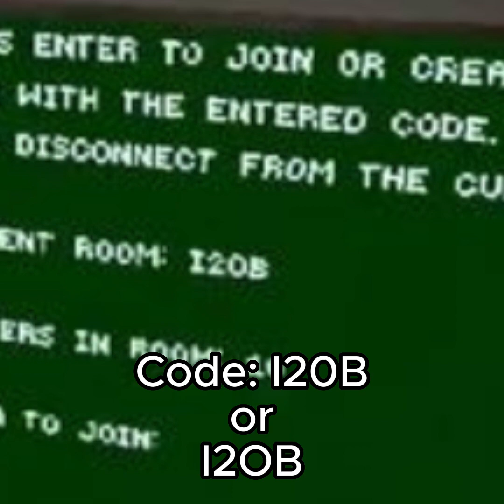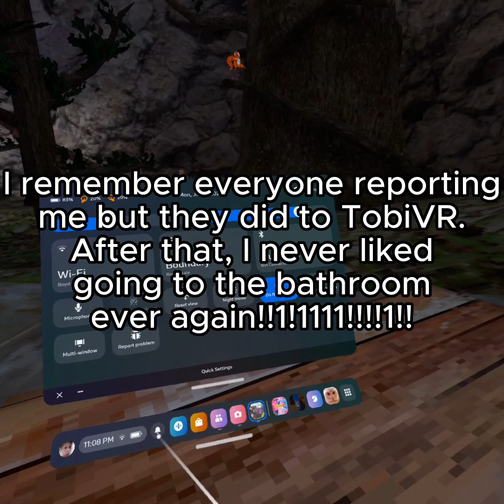The worst time I played Gorilla Tag. (I hate going to the bathroom after this video)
I hope Poo gets banned so that he doesn't get to do this to anyone else. btw W TobiVR, L Poo